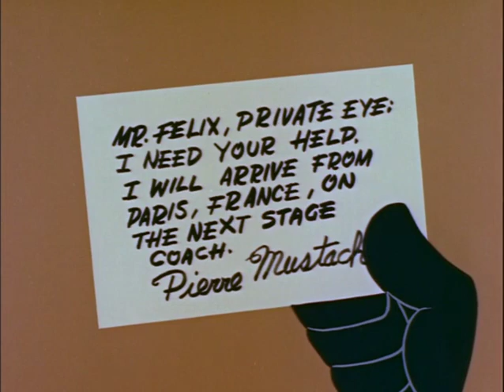Felix the Cat | S01E24 | Private Eye Felix and Pierre Mustache